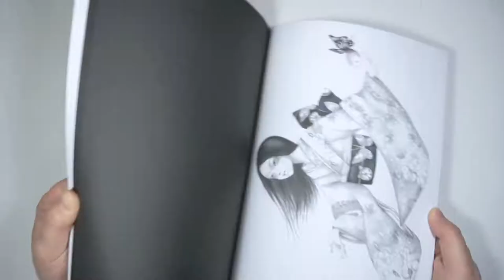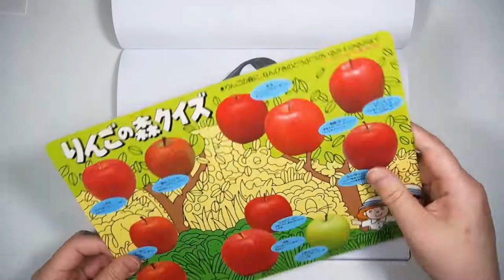Speed Coloring Flower Kimono with Colored Pencils Book Art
Time-lapse coloring a girl from my coloring book.

It takes me about 6 hours to color.
I forgot to record some parts...

Art Supplies:
Book Paper 55 lb
Caran D'ache Pablo
Faber Castell Polychromos
Prismacolor Verithin
Simbalion Taiwan

fumikomidori - Dance of Ninja Star